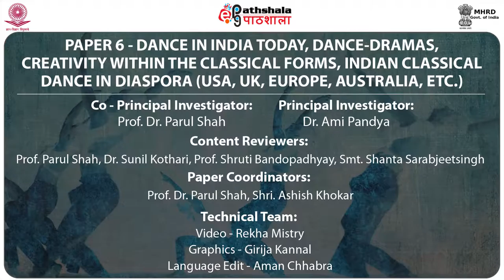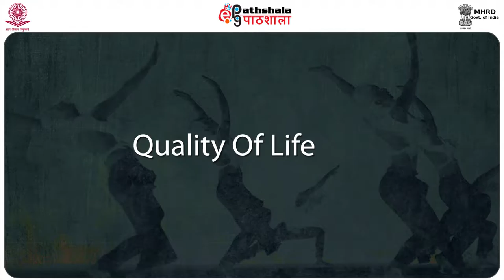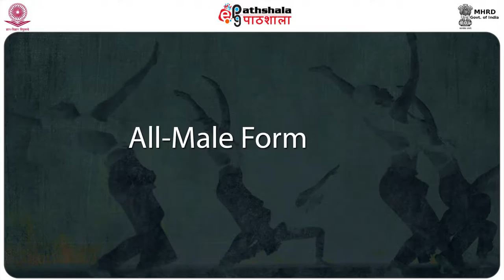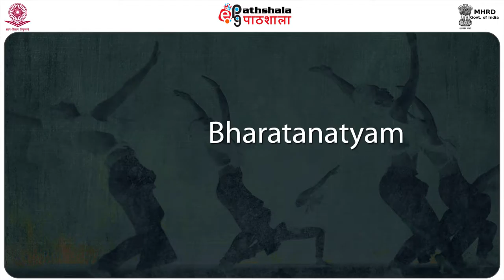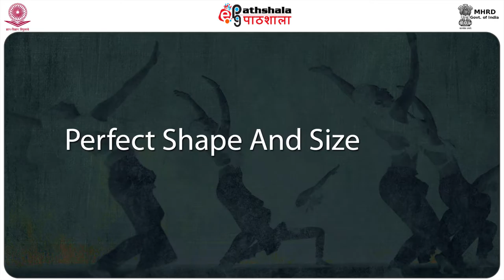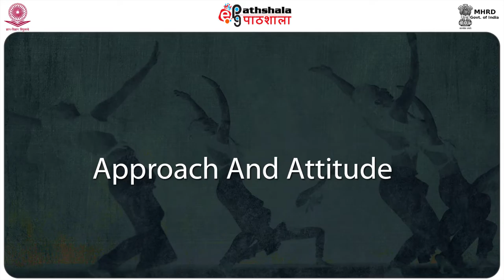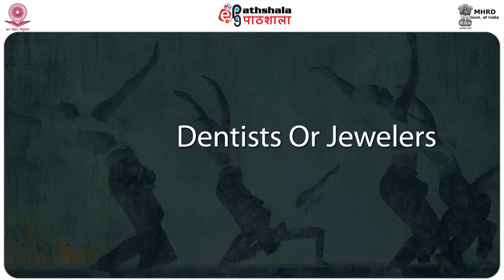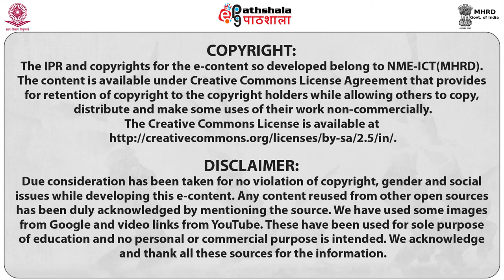P 6 M 02 Video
Subject:Performing Arts(Dance/Drama/Theatre)
Paper:DANCE IN INDIA TODAY, DANCE-DRAMAS, CREATIVITY WITHIN THE CLASSICAL FORMS, INDIAN CLASSICAL DANCE IN DIASPORA (USA, UK, EUROPE, AUSTRALIA, ETC.)